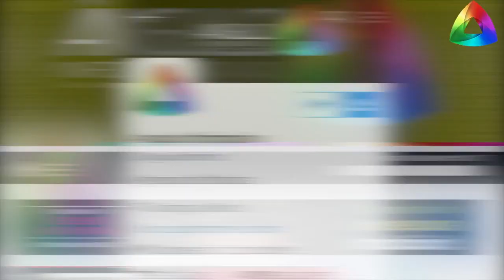Las ocho de Ángulo del 22 de mayo.